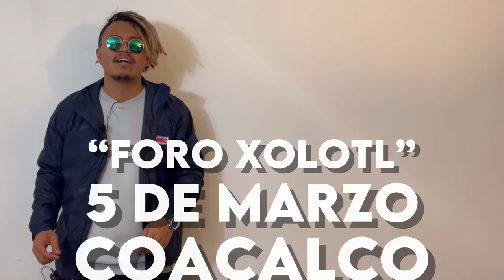ORIGINAL VS CLON - COMPARANDO PRODUCTOS DEL 3B - Lalo Elizarrarás.